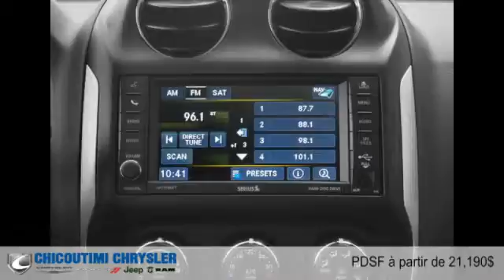Jeep Compass 2015 à Chicoutimi (Saguenay, près d'Alma)